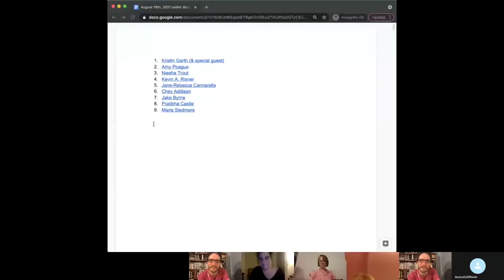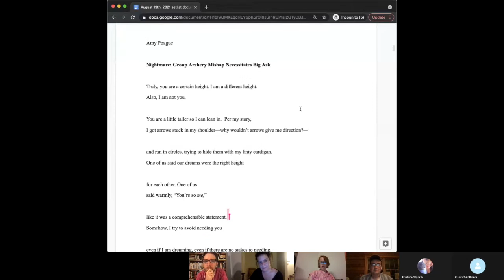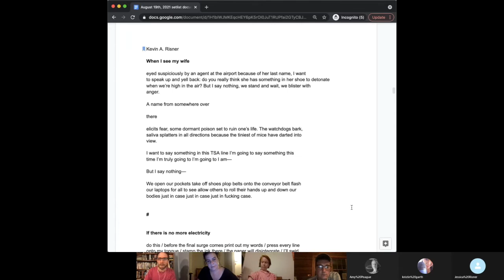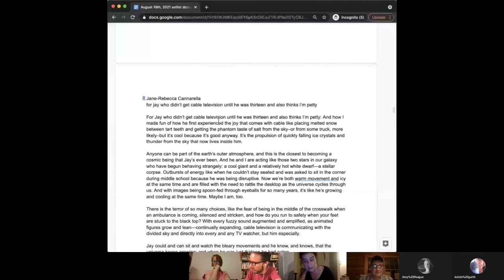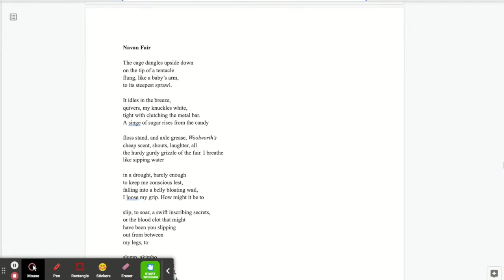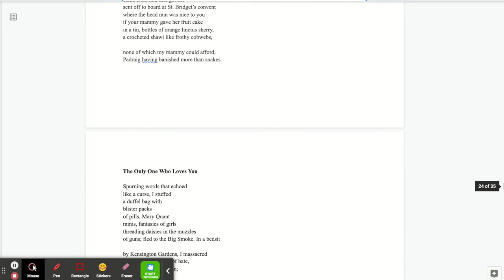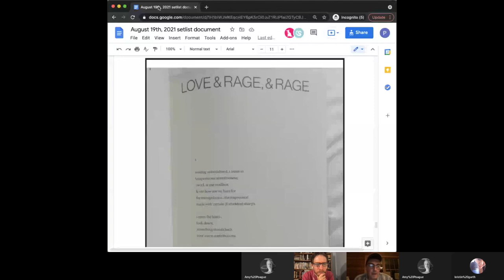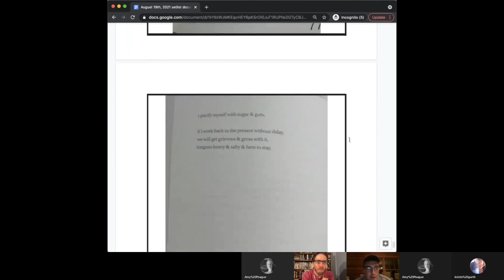Performance Anxiety August 2021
Winston Garth 0:01:49
Kristin Garth 0:04:24
Amy Poague 0:11:11
Kevin A. Risner 0:18:50
Jane-Rebecca Cannarella 0:29:35
Jake Byrne 0:33:37
Pratibha Castle 0:41:22
Maria Sledmere 0:51:47